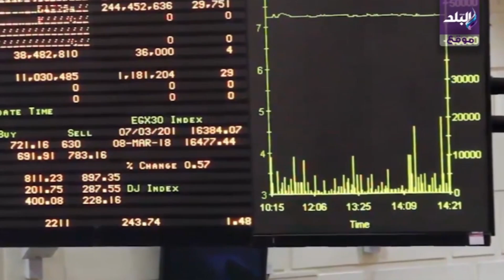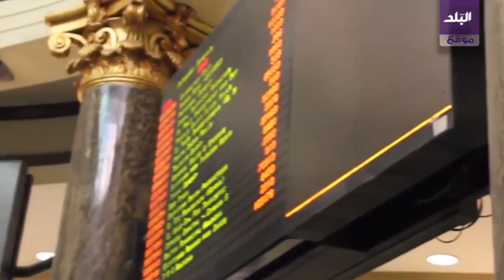ارتفاع جماعي لمؤشرات البورصة في ختام لاسبوع